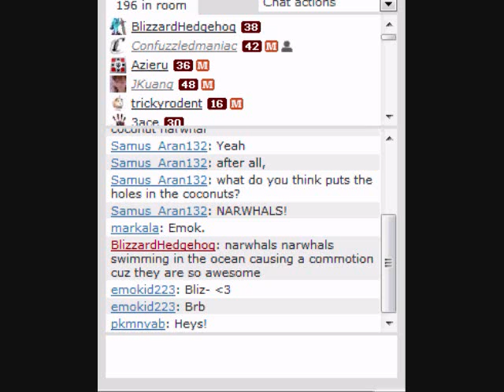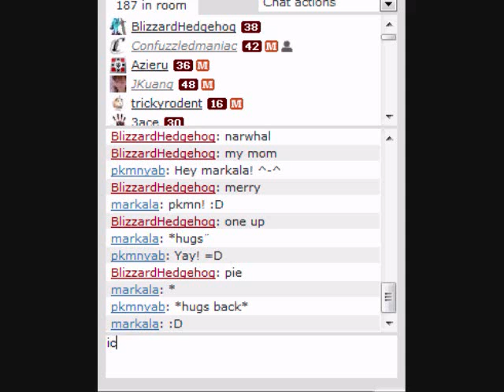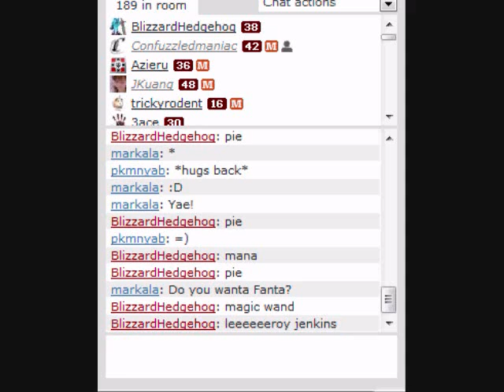Kongregate April Fools 2010 Joke - Video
The guys at Kongregate are so funny...The admins thought of the most epic April Fools joke ever and put it into action, as seen in this video. Here's a list of all the words and what they did.

Cookie=Pie
Mod=Carebear
Moderator=Carebearerator
Admin=Rainbow Princess
Food=OMNOMNOM
Games=BRAINZZZ
Words=Coconuts
Kong=The Best Site EVAR
Kongregate=The Best Stie EVAR
Badge=Pony
Pickle=Flavor Missile
Greg=Greg, all glory be His
April=Pity the
Rofl=How droll!
Filter=Narwhal
Your Mom=My Mom
Ur Mom=My Mom
Gay=Merry
Level=One Up
Cake=Pie
Ice Cream=Pie
Candy=Pie
Cookie=Pie
Beer=Mana
Banhammer=Magic Wand
Andrew=leeeeeeroy jenkins
Replace=Hallucinate
Chuck Norris=Mr. T
Booze=Potions
Bacon=Tofu
Retard=Savant